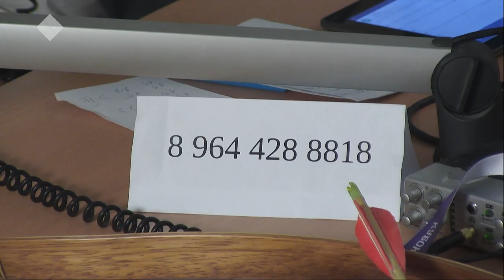Галина Филиппова: «Дьонум-сэргэм өйөөн, кыайыыга дьулуһуум күүһүрбүтэ». Тайм аут (15.08.2019)